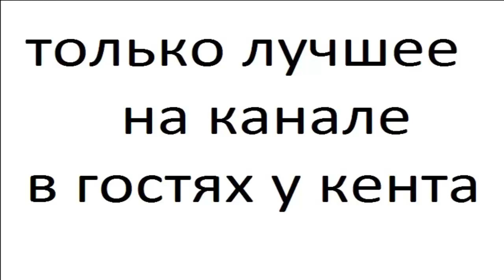САЙГАК часть 4